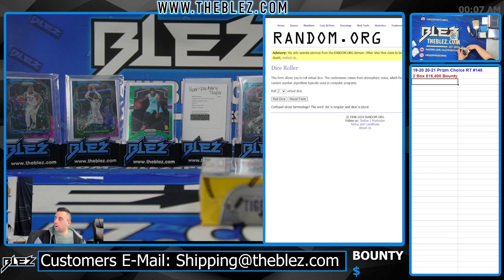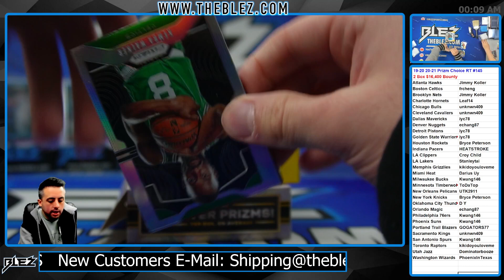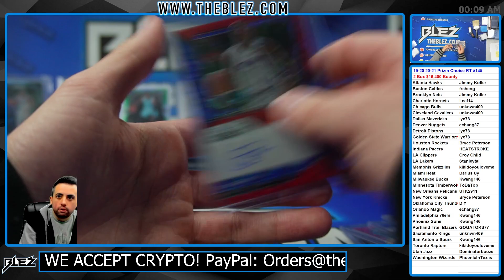2019-20 & 2020-21 Panini Prizm Choice NBA 2 Box Break #145 Random Team